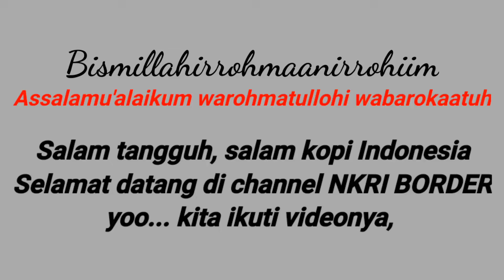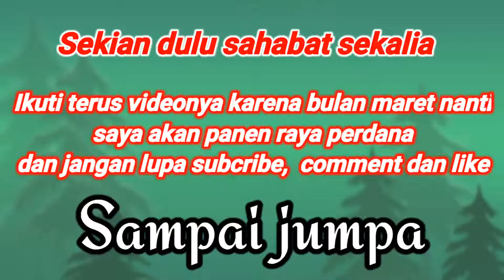Cara menanam kopi cabutan jenis robusta agar tumbuh subur dan 2 tahun berbuah lebat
Bibit kopi cabutan jenis robusta ditanam di hutan pinus pada ketinggian 800 MDPL tumbuh baik dan subur tanpa pupuk kimia hanya mengandalkan humus/hara yang tersedia di hutan pinus,  setelah melalui proses sambung pucuk, penyetekan ranting dan dahan, maka masa generatif pun tiba.
Tinggal nunggu panen perdana bro...
Mungkin anda penasaran untuk melihat panennya nanti, ikuti saja video selanjutnya

(music/edited) using KineMaster